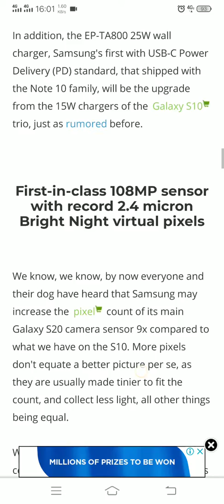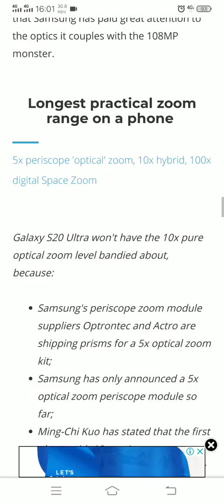All the new Galaxy S20 Ultra features and records to expect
3. Amazon India ~

3. Amazon India ~

Best Bezel-Less Smartphones 2018:

-Vkworld MIX Plus Noroxin. 1+1
Tab. Dyclo p 50.1+1
Tab. Kastine. 10mg.1.od

3. Amazon India ~

3. Amazon India ~